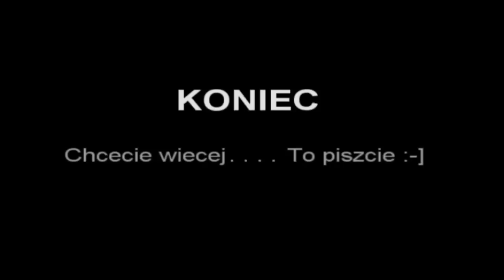TVM MC BONUS V1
Nie było odc. juz bardzo długo wiec znalazłem chwile i zrobiłem taki Bonusik :)
Mam już tekst do TVM wiec jak Kubix będzie i opłaci server to nakręcimy TVM :-]